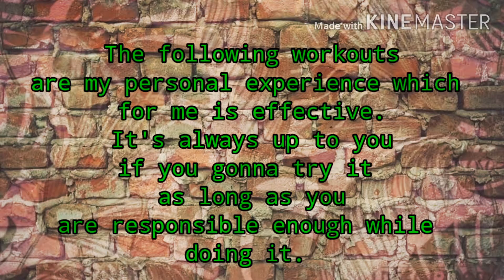HOW TO LOST WEIGHT IN JUST 3 DAYS WITHOUT HASSLE FREE | Francis Santos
With this short video, you will learn how to have a daily workout at your home. 🔊